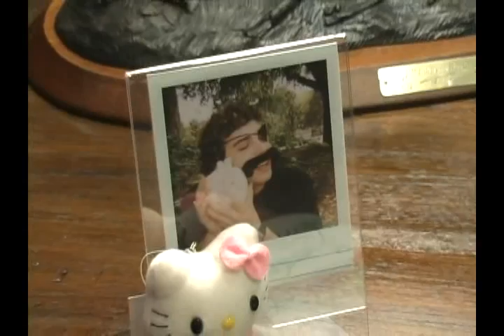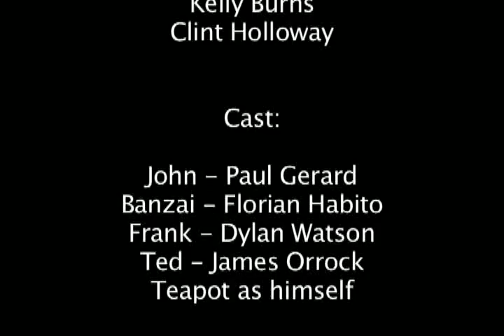Tea Virus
After the destruction of his beloved teapot, John is thirsty... FOR REVENGE.

Tea Virus is one of the first year silent films made by Kelly Burns, Clint Holloway, and Arran Tubbs in 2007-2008.